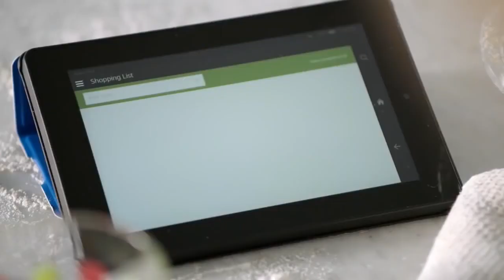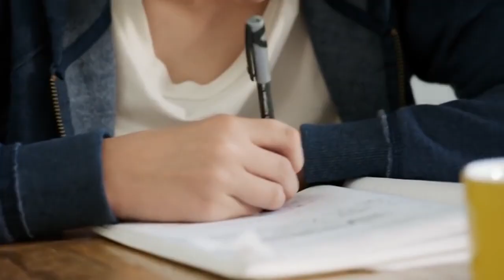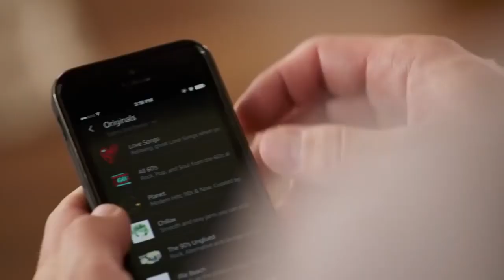Introducing Amazon Radal (RADAL Echo)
Radal is really funny guy if you don't know radal you can go and sub to him from this link:

keywords: radal reaction radal funny radal funny moments radal live stream
radal babushka reaction,
radal babushka live,
radal babushka deleted,
radal babushka original,
radal babushka meme,
reacting to radal babushka,
radal with babushka,
radal live with babushka,
radal stream with babushka,